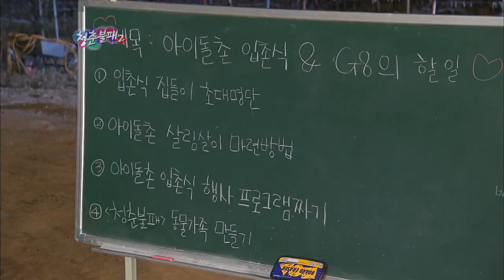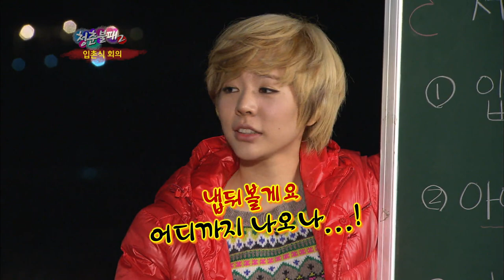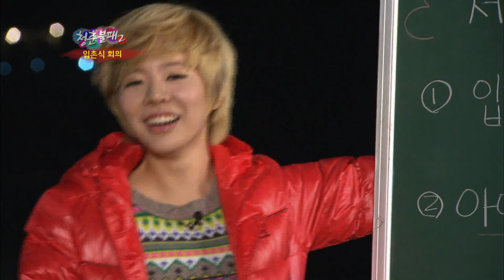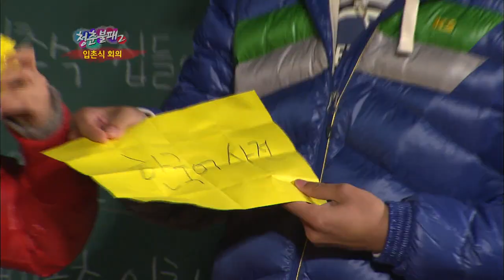Invincible Youth 2 [HD] | 청춘불패 2 [HD] - Ep.4: G8 on fishing boat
- Today is Crab fishing day! G8 sailed on fishing boat for the first time!